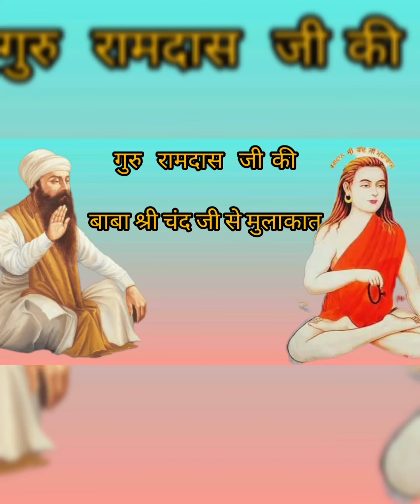Sri guru ramdas ji ki baba sri chand se mulakat✍️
sri guru ramdas ji
baba sri chand ji
dhan dhan ramdas guru
sikhi shorts
sikh guru's sakhi
sri guru ramdas ji life story
sri guru ramdas ji ki sakhi in hindi
sikh guru sakhi in hindi
baba sri chand ji life story
baba sri chand ji sakhi
baba sri chand ji ki sakhi in hindi
jabb sri guru ramdas ji baba sri chand se mile
baba sri chand ji ki sri guru ramdas ji se mulakat
jab sri guru ramdas ji baba sri chand ji se mile
sikh history
jassivlogs938
golden temple
sri amritsar sahib
most famous places in amritsar
sikh guru life story in hindi
sri guru amardas ji